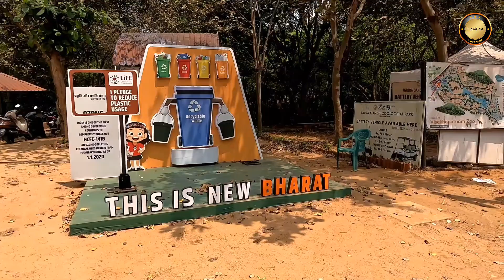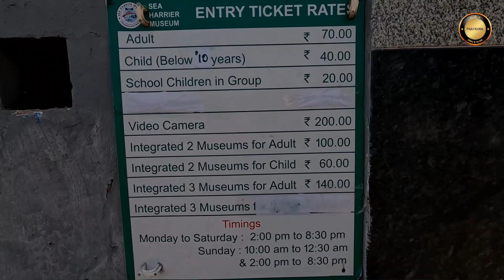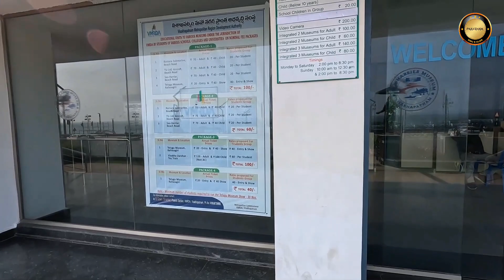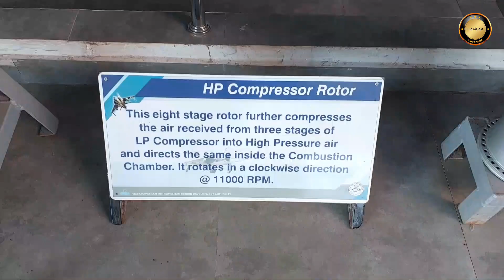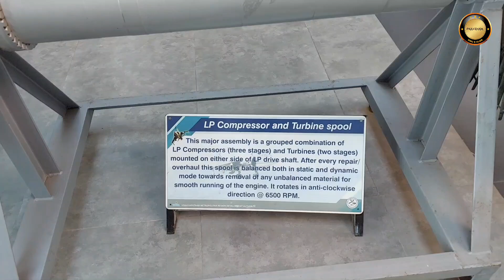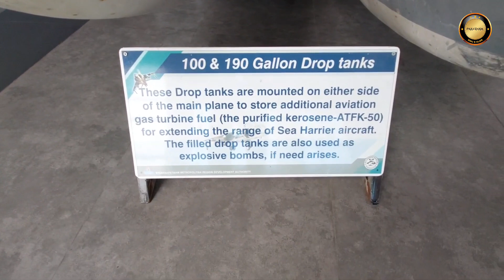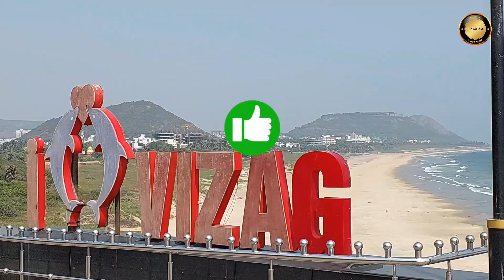വിശാഖപട്ടണം | VISAKHAPATNAM - INDIRA GANDHI ZOO & SEA HARRIER MUSEUM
VISAKHAPATNAM - SEA HARRIER MUSEUM & INDIRA GANDHI ZOOLOGICAL PARK

Visakhapatnam : Previous videos in YouTube.